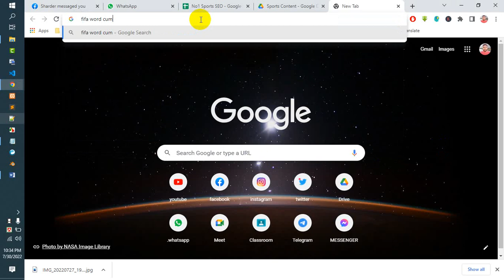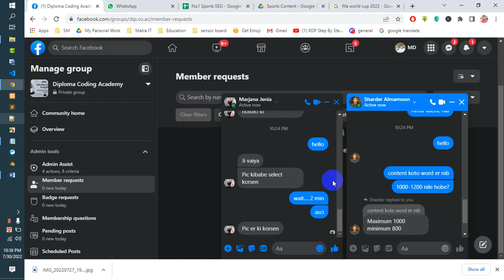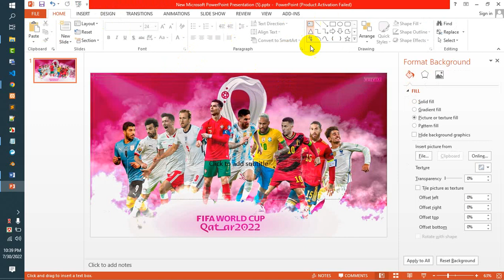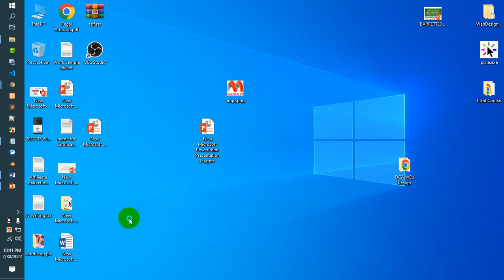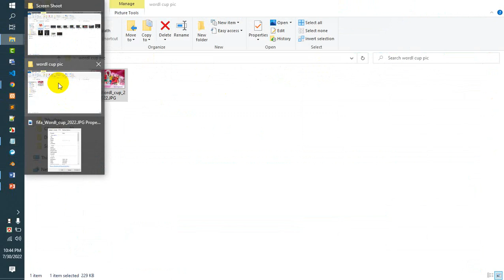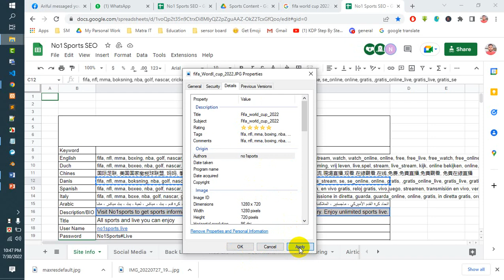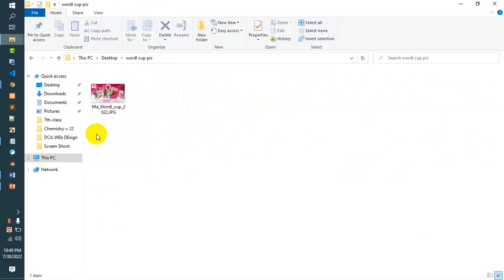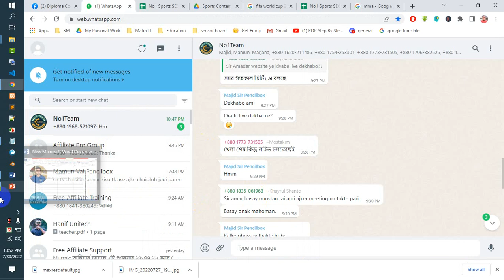image optimize (Help)